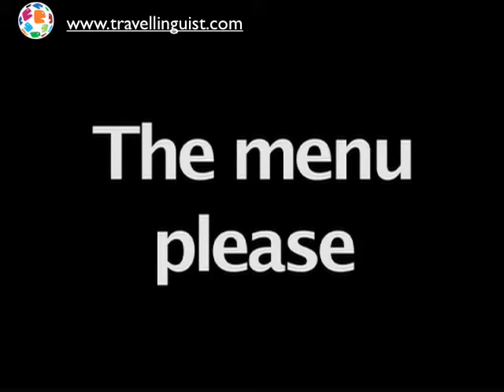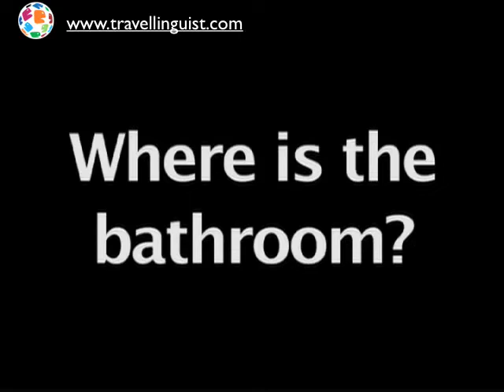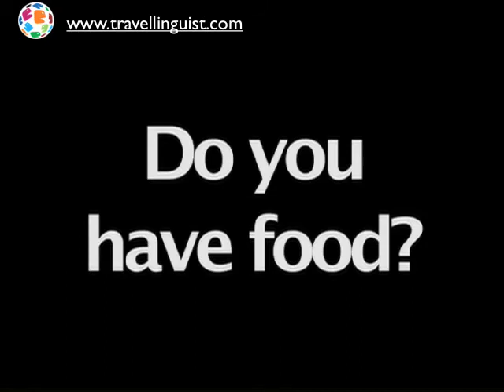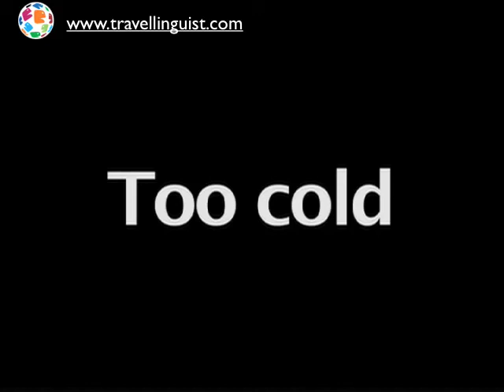Italian 101 - Dining - Level Three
Learn Italian with The Travel Linguist.  This is Italian 101 - Dining - Level Three.